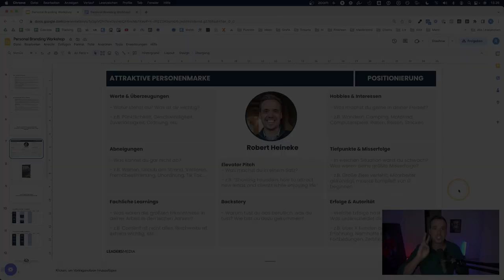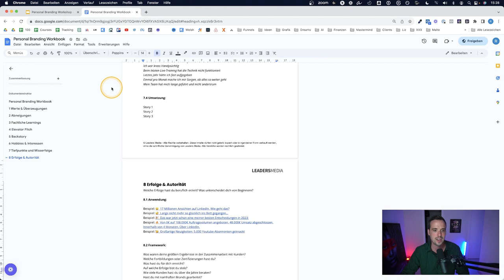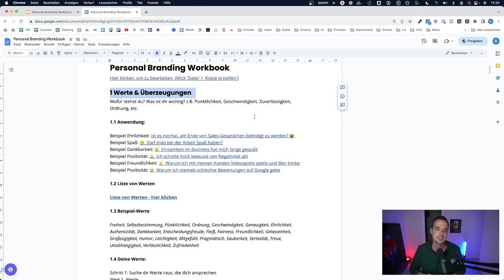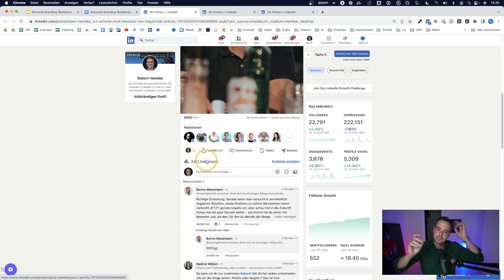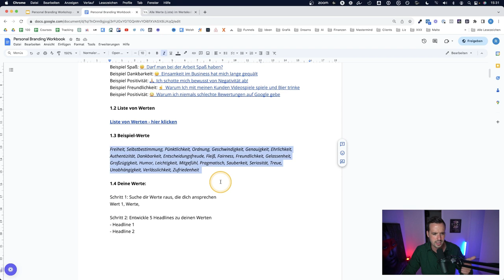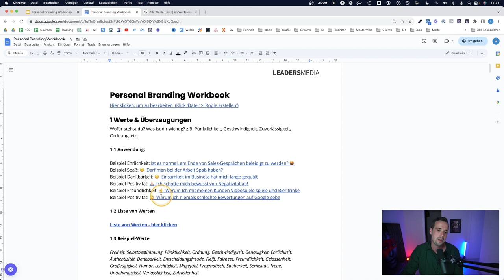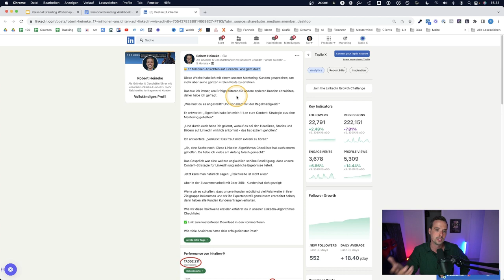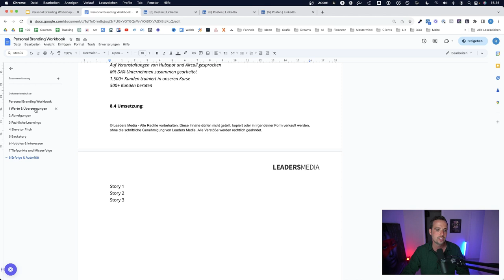Was dir niemand über Personal Branding erzählt und du unbedingt wissen musst